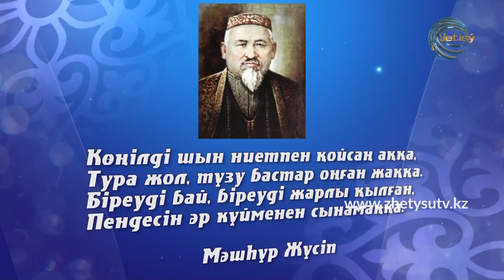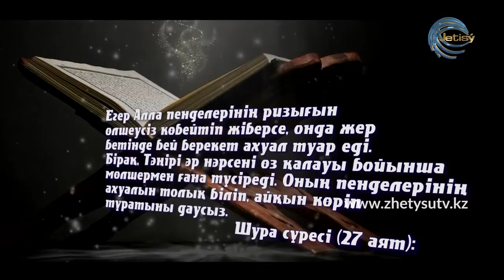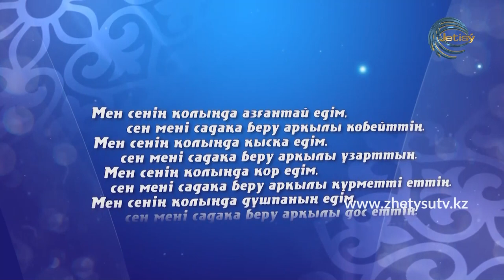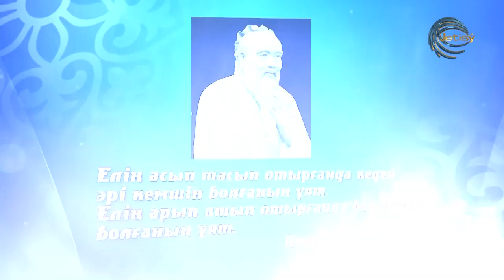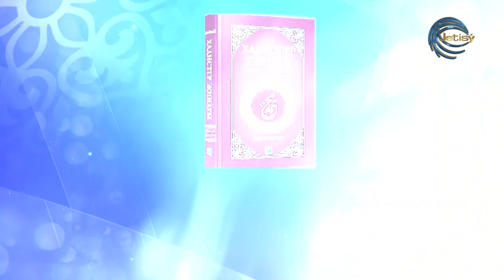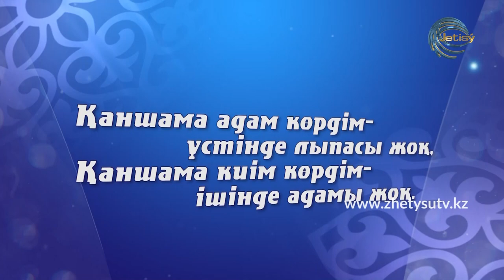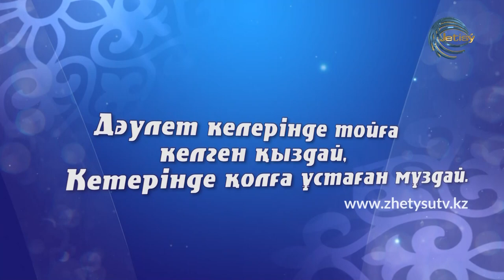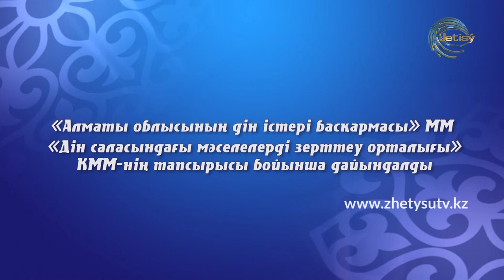ҒИБРАТ - БАҚ,ДӘУЛЕТ ЖАЙЛЫ ӘҢГІМЕ (06.06.20)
Хабардың жүргізушісі әрі редакторы: Жұмахмет Жайлаубаев